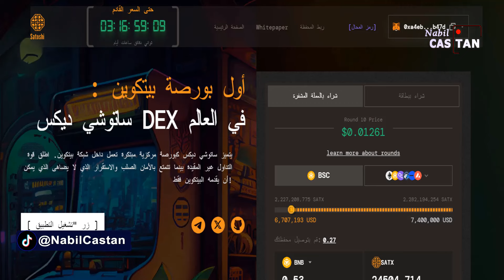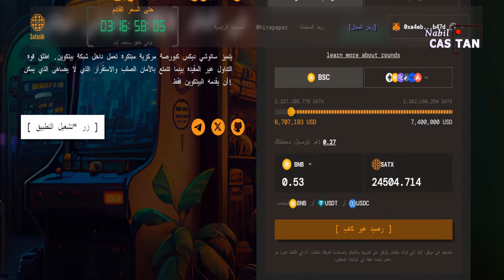هذا الشخص توقع كل شيئ على العملات الرقمية 😲!! (عملة رقمية جديدة 🚀 )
اليك شاب امريكي توقع صعود البيتكوين من عام 2008 وانك مجرد شراء 1 دولار منه سيجعلك مليونير في المستقبل وايضا مداخلة اخرى لشاب بريطاني يتوقع العملات الرقمية والبيتكوين في المستقبل